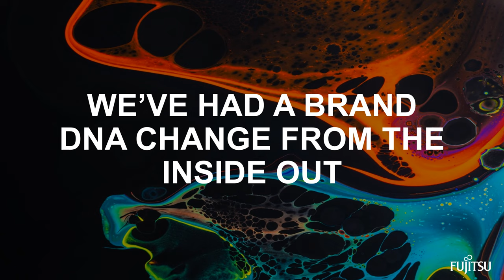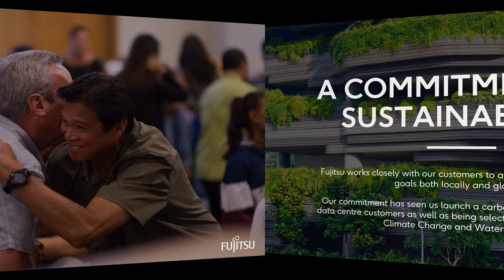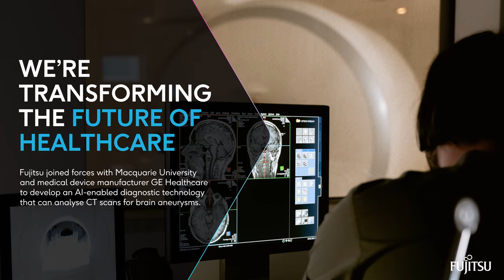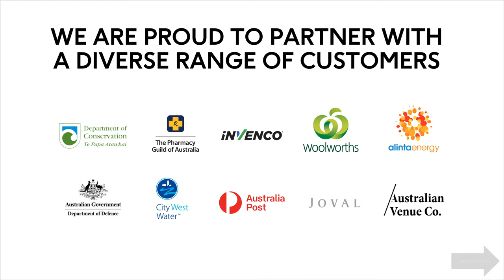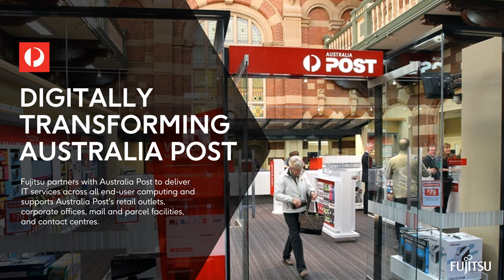The Fujitsu Australia and New Zealand Story